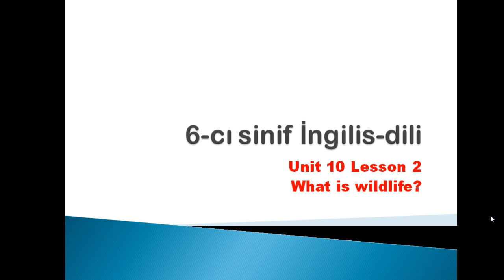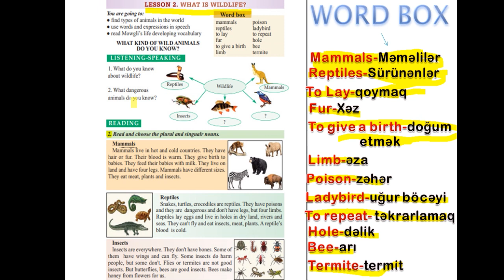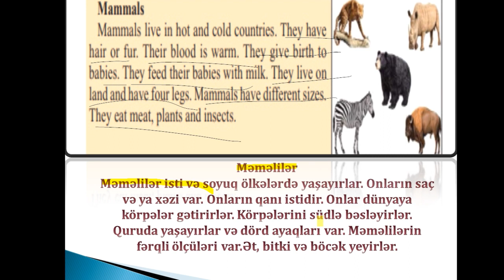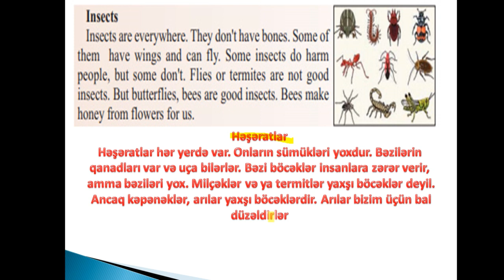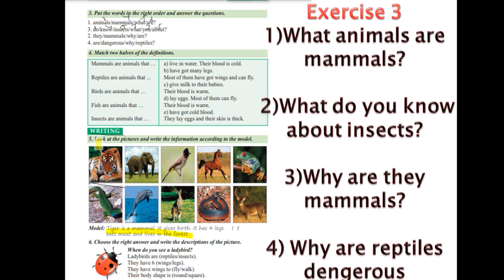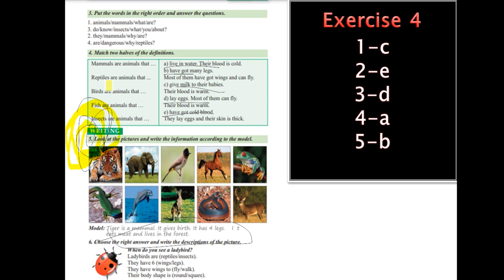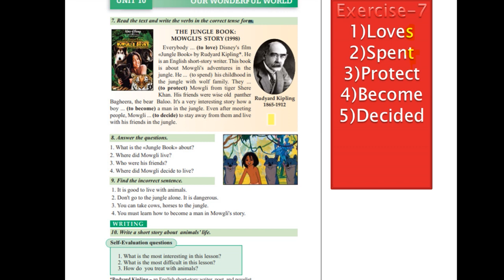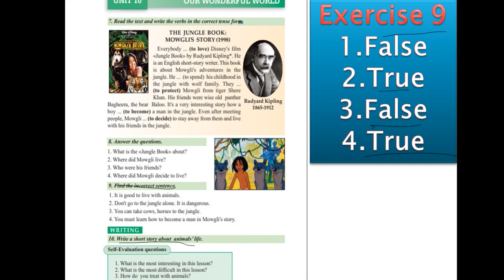6-ci sinif İngilis-dili Unit 10 Lesson 2 ( səh 136)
♥️Təqdim edir:Maraqlı Məlumatlar və Testlər
✔️Camera:TOSHIBA WEB-CAM
❌Subiteri mən açmıram
🙈Youtubeden başqa hesabım yoxdur!
✏️ Kanalda çoxlu maraqlı videolar tapa bilərsiniz!
👑Video'nun başqa youtube kanallarinda yayımlanması qadağandır !!!
❌ Hər gün video gəlməsi təxminidir.

♥️Like atmağı,✔️ Abunə olmağı, 😊Şərh yazmağı UNUTMAYIN!